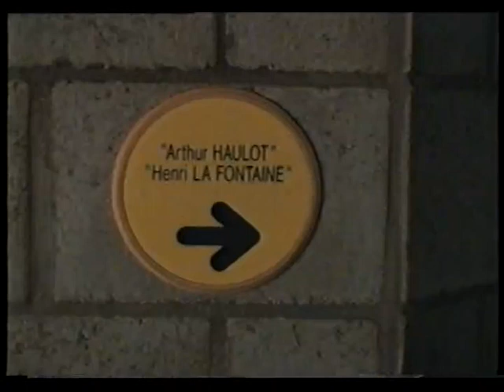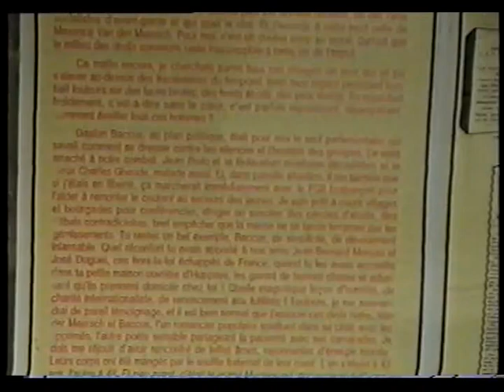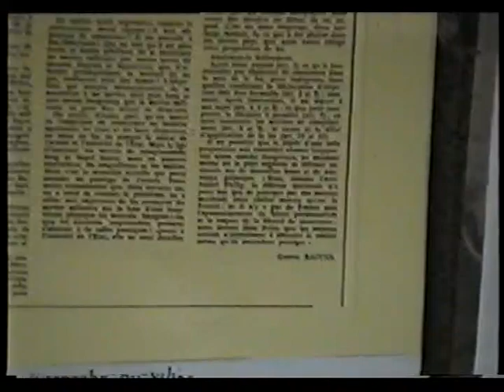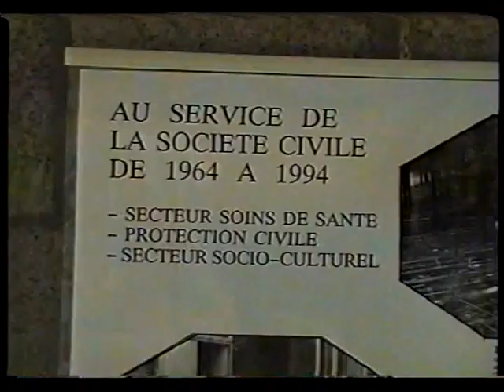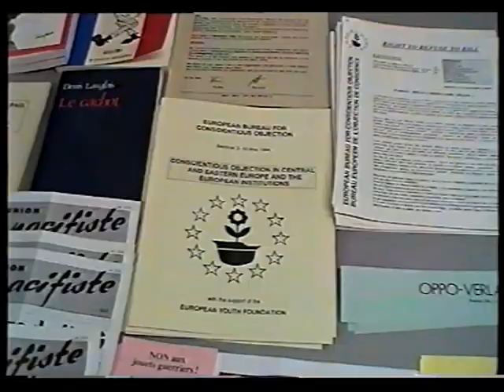(2/2) Discours de Jean Van Lierde pour les 75 ans de l'International des résistant·es à la guerre.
À l'occasion du centenaire du réseau Internationale des résistant(e)s à la guerre (WRI- IRG) en 2021, retrouvez le discours prononcé par Jean Van Lierde à l'occasion des 75 ans de la WRI, dont voici la deuxième partie.